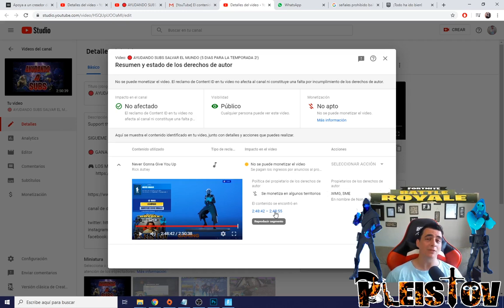🕺 LOS YOUTUBERS NO QUIEREN ESTE BAILE DE FORTNITE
gracias por apoyar este canal usando el codigo pleistov, me ayudais muchisimo a crecer, con cada compra haceis que mi perro pueda comer un dia 🐶.